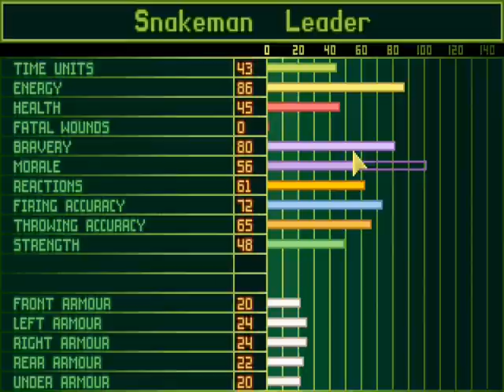Let's Play X-Com: UFO Defense Part 21: Final Preparations!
That's right, we're finally gonna assault that Australia base! We're finally ready! If only I knew at the time that I could get psionics from a Sectoid Leader, I wouldn't have been so let down for next video's mission...

New Squad Members:
Maya Fey II